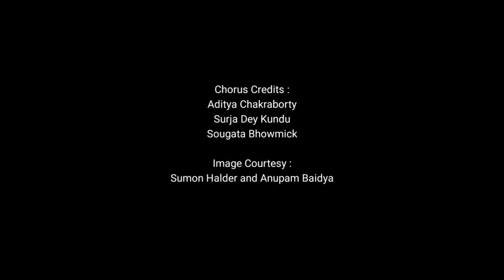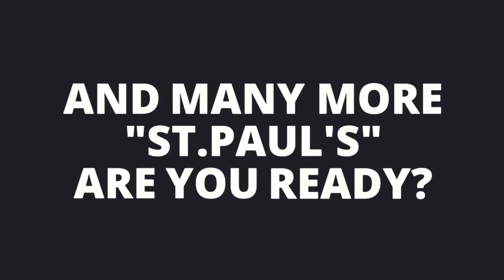Nexus Official Theme Song...organized by STPC students Union & the song composed by Bihon...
This is our official theme song video